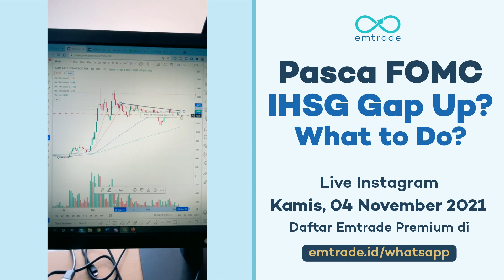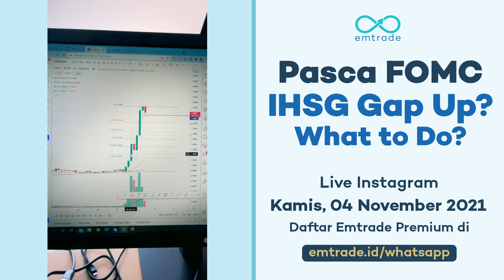Pasca FOMC IHSG Gap Up What to Do?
Kemarin malem kamu ketinggalan gak ikut live instagram yang membahas bagimana pergerakan saham hari ini, untuk study case aja yah...
jangan di skip ya tonton sampai habis ya ‼️

investasi saham mengandung risiko yang wajib disadari dan diantisipasi masing2. Emtrade tidak bertanggungjawab atas risiko kerugian yang mungkin terjadi.

Bagaimana menurut kalian video di atas? Kalau ada pertanyaan, silahkan ditanyakan di kolom komentar ya! kita tunggu pertanyaan dan tanggapan kalian di kolom komentar di bawah ya!

Oiyaa.. Silahkan komen di bawah apa yang ingin kita  bahas di video-video saya selanjutnya! Ditunggu ya…

• Follow juga Instagram @emtrade_id, karena setiap harinya kita akan selalu share tentang analisa saham dan edukasi.
• Download aplikasi Emtrade sekarang ya supaya kamu bisa dapatkan edukasi gratis di emtrade.id/whatsapp
• Daftar Emtrade VIP User, supaya kamu bisa dapatkan referensi saham, bimbingan lebih intensif, dan juga analisis yang lebih mendalam, daftar di